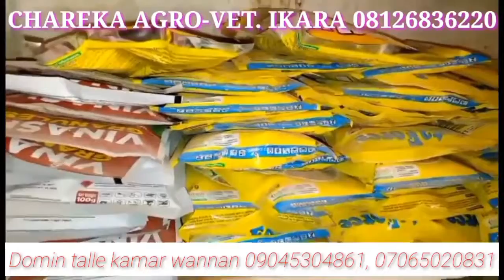MAI KURUCIYA Episode 3